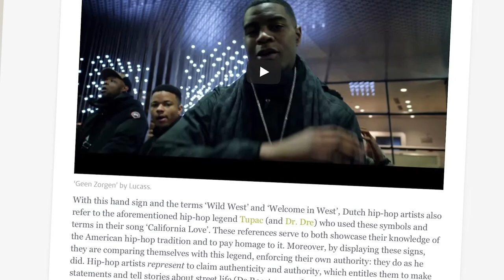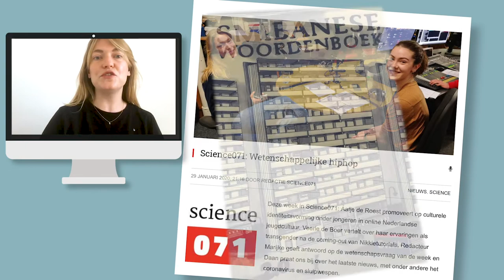Faces of Science: Aafje de Roest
Hiphop: vertel me wie je bent

Hiphop, dat zijn toch opschepperige rappers die alleen rappen over dat ze gangsta zijn en veel bling hebben? Veel mensen hebben een mening over hiphop en de invloed die deze muziek en jeugdcultuur heeft op jongeren. Maar eigenlijk weten we er nog maar heel weinig van. Aafje de Roest bestudeert Nederlandse hiphop zoals je literatuur zou bestuderen en ontdekt dat er hele mooie en waardevolle verhalen te vinden zijn in deze muziek. Verhalen van jongeren die misschien wel nergens anders te horen zijn.

Credits:
Muziek: Daan van West
Grafisch ontwerp: SproetS

Met dank aan: Smib en Top Notch
Met beelden van: NPO Focus Wetenschap, Max Middel